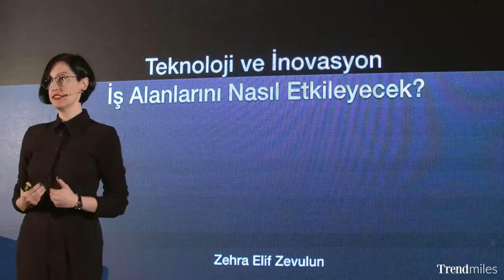İK Zirvesi'nde Anlattım: 'Teknoloji ve İnovasyon İş Alanlarını Nasıl Etkileyecek?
İnsan Kaynakları Zirvesi'nde, Way to Say tarafından düzenlenen ve Akbank tarafından desteklenen 'İnsan ve Marka' oturumunda 'Teknoloji ve İnovasyon İş Alanlarını Nasıl Etkileyecek?' üzerine yaptığım konuşmamdan bir kesit...

Konuşma ve eğitim talepleriniz için ➨ Speaker Agency ile iletişime geçiniz.